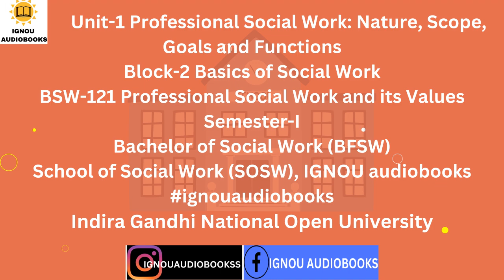Professional Social Work: Nature, Scope, Goals and Functions Unit-1 Block-2 BSW 121 SEM 1 BFSW SOSW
Unit-1 Professional Social Work: Nature, Scope, Goals and Functions
Block-2 Basics of Social Work
BSW-121 Professional Social Work and its Values
Semester-I
Bachelor of Social Work (BFSW)
School of Social Work (SOSW), IGNOU audiobooks

gk, general intelligence, Indira Gandhi national open university, viral video, top education channel, best channel,